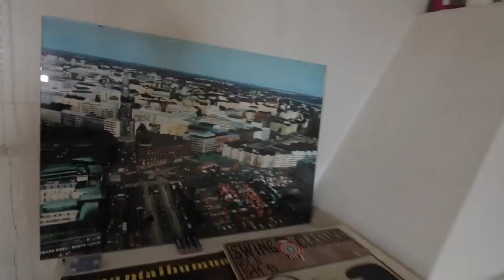Having a Lunch in Helsinki Finland